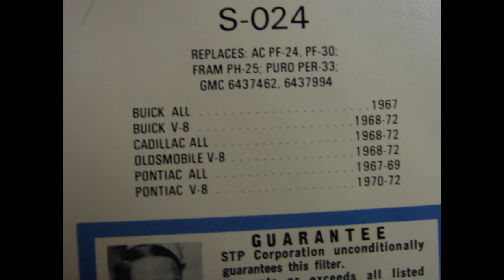STP OIL FILTER S-024 NEW NOS ANDY GRANATELLI CADILLAC PONTIAC V8 68 69 70 71 72